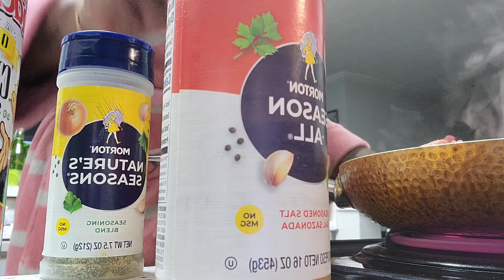Mom Vlog: Making Chilli + New Book Shelf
Hi beautiful people thanks for much for watching

❤Sub
❤Commemt

🔥Ig heartericarenee
🔥Ig weloveessentials

See you tomorrow or the next day❤❤❤